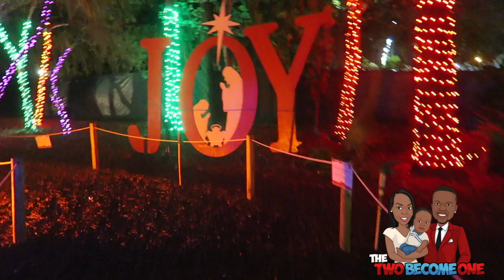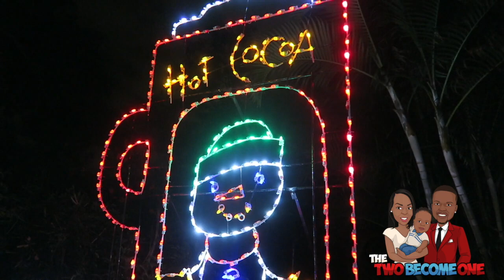HOFFMAN'S CHOCOLATE WINTER WONDERLAND | FAMILY VLOGS | VLOGMAS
Thank you for taking the time out of your day to watch our vlog. We're a newly married couple that are about promoting positivity and living life.